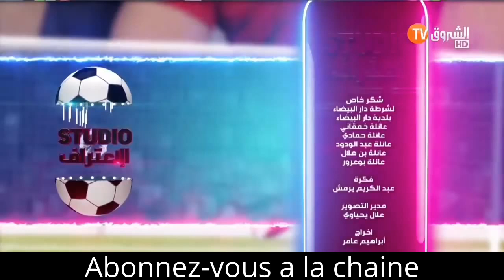Studio admission Mohamed Benguesmia la Caméra Cachée algérienne ramadan 2016